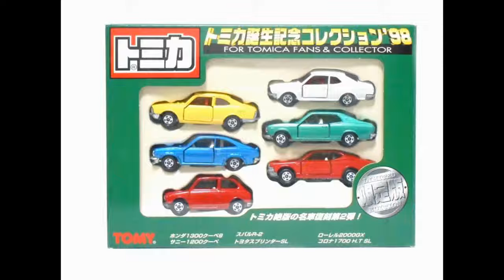ミニカー 紹介 トミカ No.15-1 トミカ誕生記念コレクション’98 トヨタ コロナ 1700 HT SL 1/60 miniature car TOYOTA CORONA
ミニカー 紹介 トミカ No.15-1 トミカ誕生記念コレクション’98 トヨタ コロナ 1700 HT SL 1/60